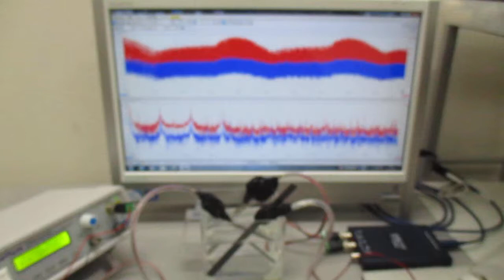オリジナル超音波実験（発振制御技術） Ultrasonic-labo